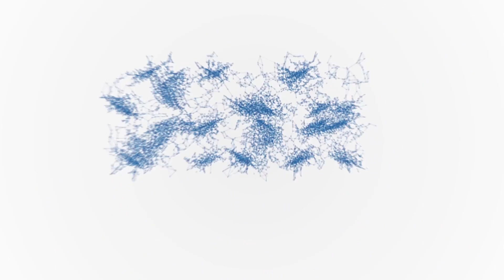New Arctic ocean - my prediction for 2018 | Helen Czerski | Huxley Summit half-time review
Helen Czerski, physicist, oceanographer and broadcaster, gives her prediction for the rest of 2018: the new Arctic ocean that will form due to melting sea ice.

She addressed attendees at the Huxley Summit half-time review in London at the Digital Catapult, ahead of the full Summit which is taking place in November.